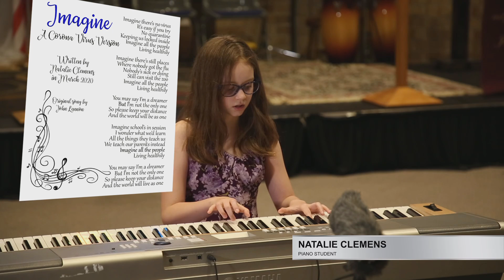Natalie Piano Recital 2020